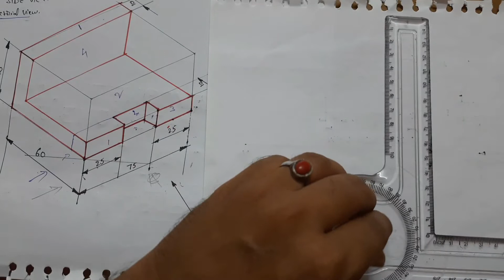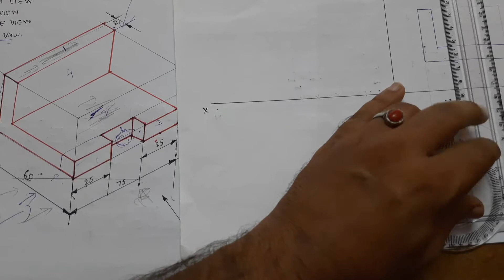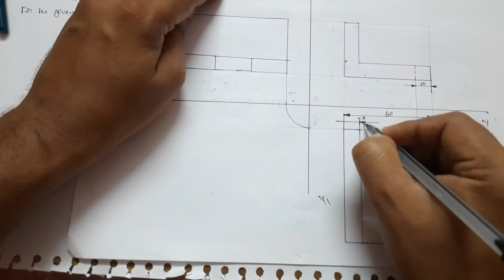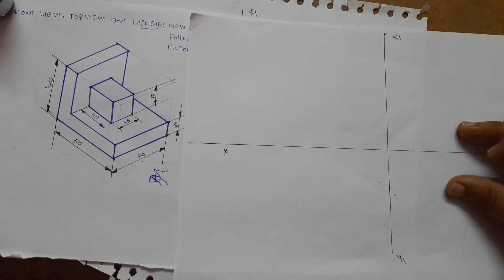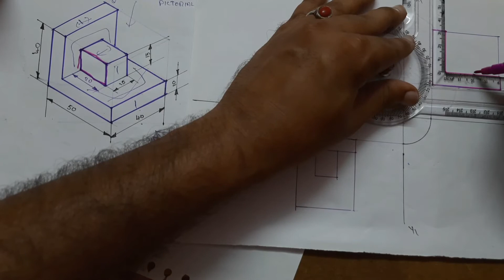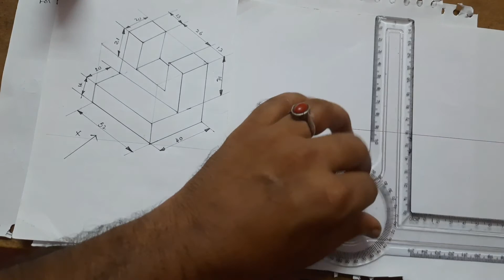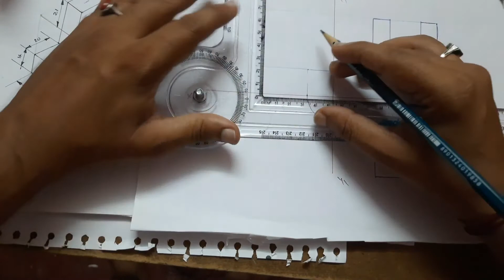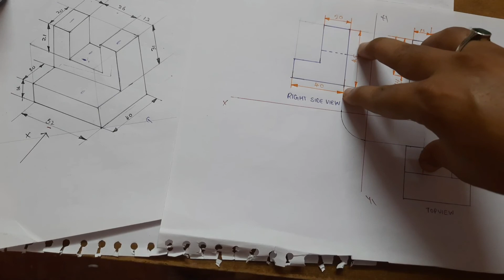How To Draw Front View Top View Side View How To Pass Engineering Drawing For Diploma